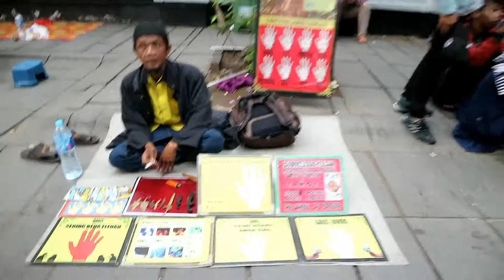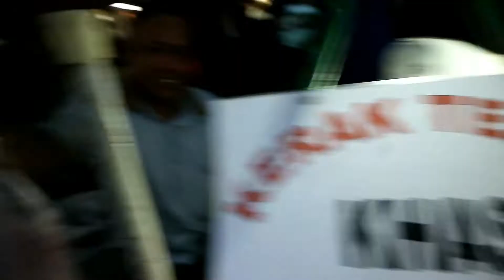#3 AVIERLOG - Kota Tua